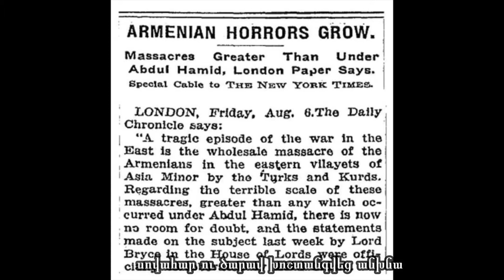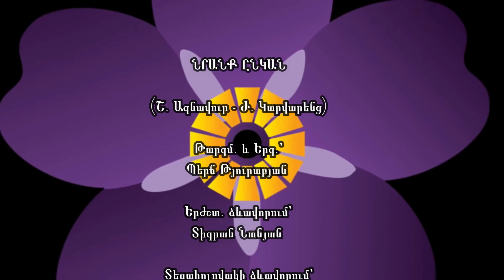Նրանք ընկան - (Շ. Ազնավուր - Ժ. Կարվարենց) / (Թարգմանություն և Կատարում՝ Պերճ Թյուրաբյան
They Fell (Ils sont tombés), released in 1976, written by Charles Aznavour and Georges Garvarentz and dedicated to the memory of Armenian Genocide victims.